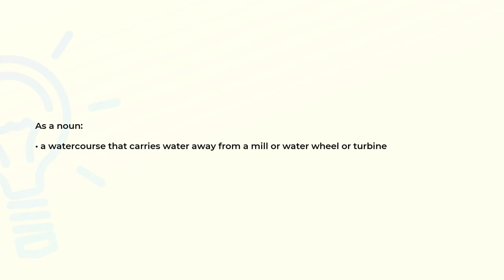What is the meaning of the word TAILRACE?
Definition and spelling of the word TAILRACE.

(00:00) Intro
(00:07) As a noun
(00:16) Spelling

As a noun (00:07):
• a watercourse that carries water away from a mill or water wheel or turbine